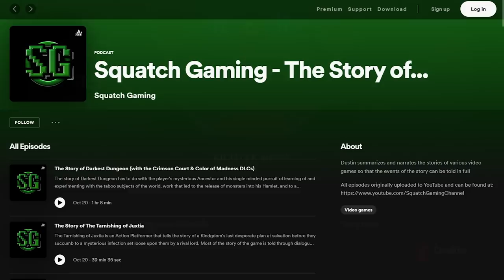The Story of Dead Cells: Return to Castlevania DLC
The most recent DLC for Dead Cells takes the Beheaded to the medieval environments of the Castlevania series in a crossover event with the game series that inspired the creation of Motion Twin's own game. Let's take the time to go through the Beheaded's journey as they team up with Alucard and Richter Belmont to defeat Dracula once and for all!